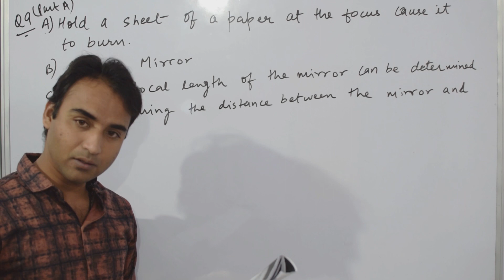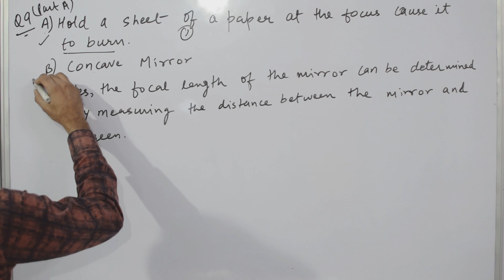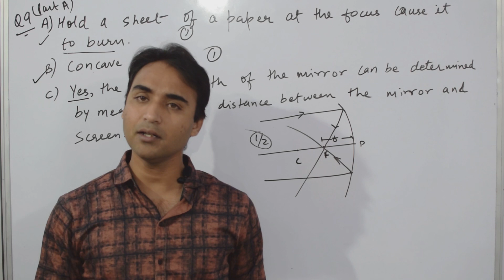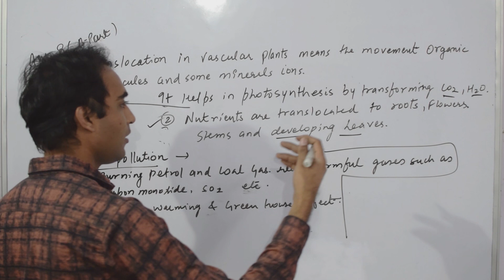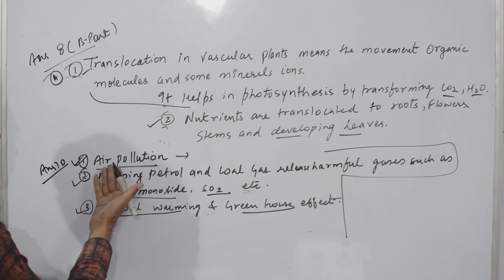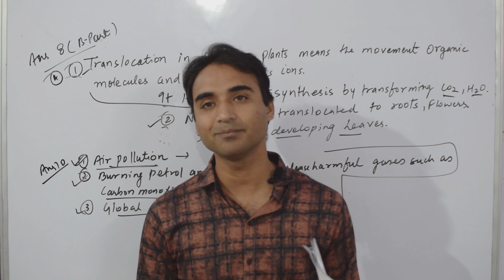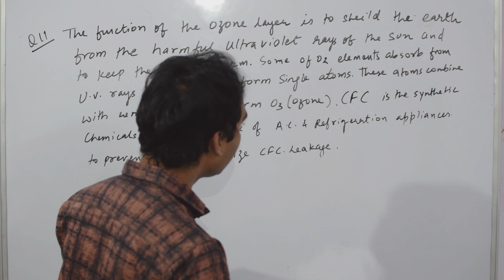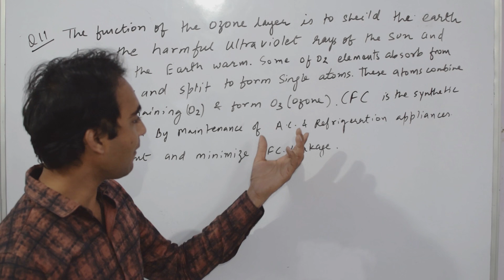Q8,9,10,11||Science Paper Solutions 2019||SET-2 ||Class 10|| CBSE Board Exam Solution || Update 2019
Q8. What is transpiration? List its two functions.
   OR
a) What is translocation? Why is it essential for plants?
b)where do the substances in plants reach as a result of translocation?
Q9. A student holding a mirror in his hand directed the reflecting surface of the mirror towards the sun. He then directed the reflected light on to a sheet of paper held close to the mirror.
a) What should he do to burn the mirror.
b) Which type of mirror does he have?
c) will he be able to determine the approximate value of focal length of this mirror from this activity ? give reason and draw ray diagram to justify your answer in this case
     OR
A 10 cm tall object is placed perpendicular to the principal axis of a convex lens of focal length 12 cm. The distance of the object from the lens is 18 cm. Find the nature position and the size of the image formed .
Q10. List three environmental consequences of using fossil fuels. Suggest three steps to minimize the pollution caused by various energy sources.
Q11. Write the essential function performed by ozone at the higher levels of the earth’s atmosphere? How is it produced ? Name the synthetic chemicals mainly responsible for the drop of amount of ozone in the atmosphere. How can the use of these chemicals be reduced?

Hello Students this is a solution of Science  Paper. In this Video we solve the Questions of Science Paper from  Section - _________ Question   from ____ to _____.
1. Class 10 Science board paper solution 2019,
2. 2019 class 10 Science paper solution,
3. Science paper 2019 solutions,
4. 2019 cbse Science paper solution,
5. board exam paper solution Science,
6. 2019 board exam paper solution,
7. CBSE board Science exam paper solutions 2019,
8. 2019 cbse Science answer,
9. Science board paper 2019 class 10 solutions,
10. cbse class 10 Science paper 2019 solutions,
11. cbse class 10 Science question paper 2019,
12. what is solutions of 2019 Science paper,
13. class 10 Science paper solution 2019,
14. cbse class 10 Science paper solution 2019,
15. 2019 cbse questions paper solutions